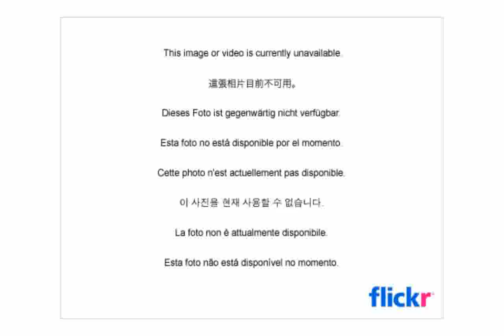Cubicle Decoration Ideas